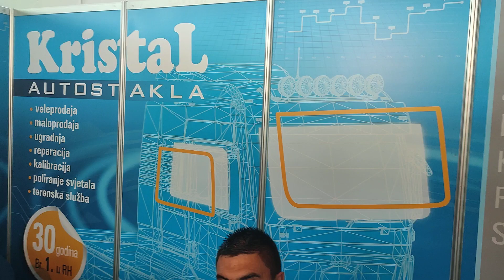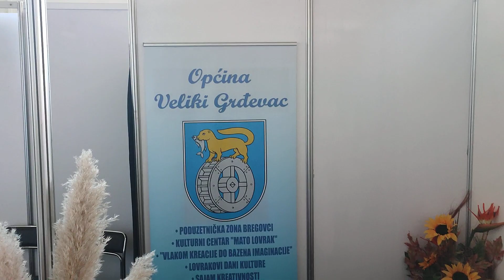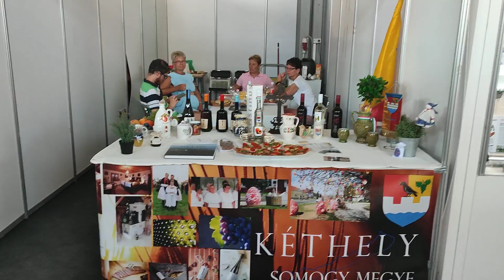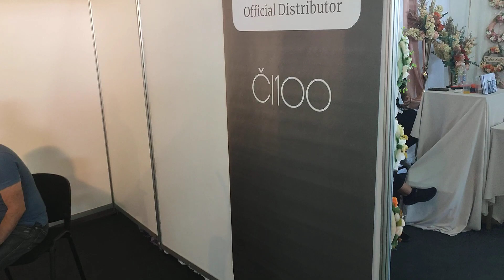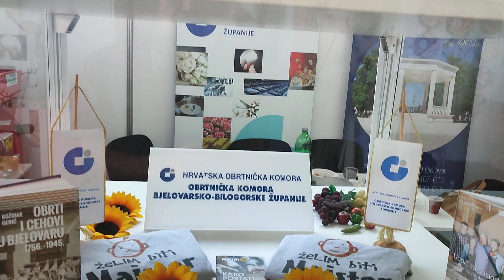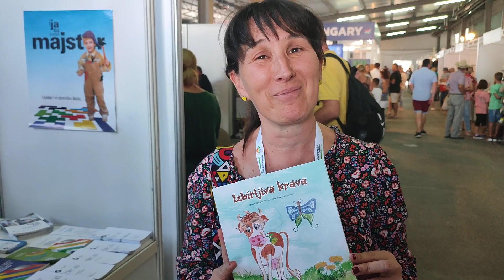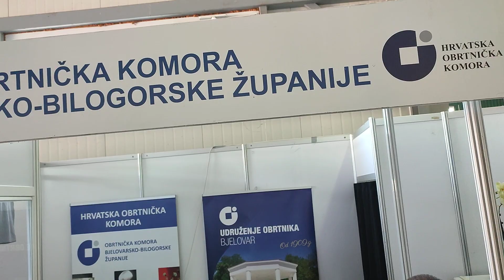30. JMBS - za svakog po nešto! (10)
"""   Grad Bjelovar
"""   30. JESENSKI MEĐUNARODNI BJELOVARSKI SAJAM

"""   Jubilarni, 30. Jesenski međunarodni bjelovarski sajam  okupio je preko 300 izlagača iz desetak europskih zemalja, čulo se na svečanom otvorenju. Manifestaciju je službeno otvorila ministrica poljoprivrede Marija Vučković.
Trideseti put održala se i Državna stočarska izložba u organizaciji Hrvatske agencije za poljoprivredu i hranu na kojoj je izlagalo 180 izlagača iz 15 hrvatskih županija.
Grad Bjelovar i ovaj put je na Jesenskom sajmu imao svoj štand gdje je predstavio neke domaće proizvođače.